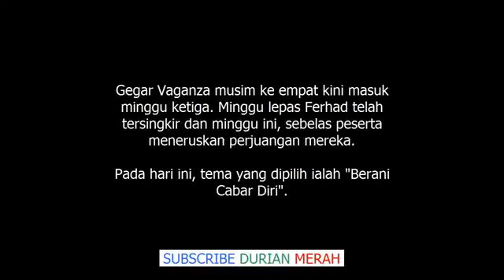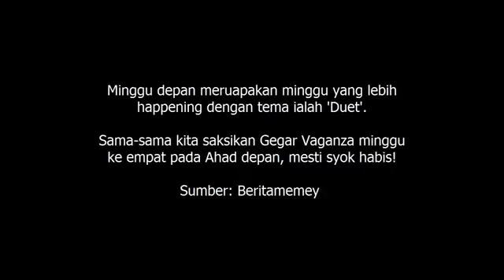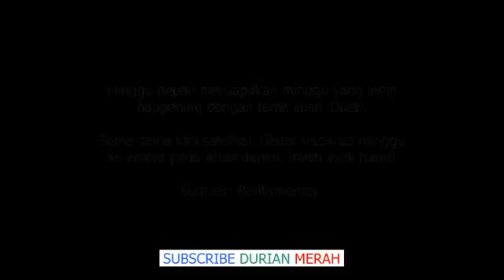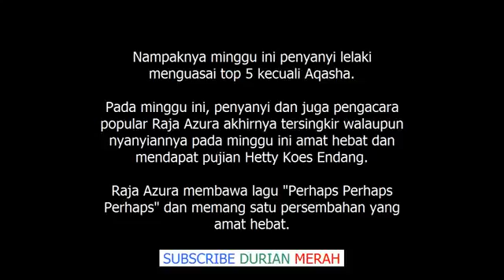''Ada Not Yang Raja Azura Gagal Capai'' Raja Azura Tersingkir Minggu 3 Gegar Vaganza 4